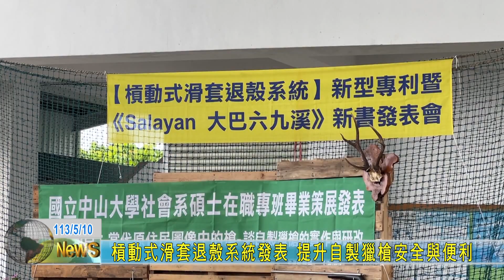20240510 槓動式滑套退殼系統發表 提升自製獵槍安全與便利